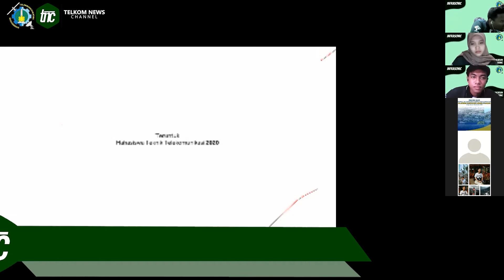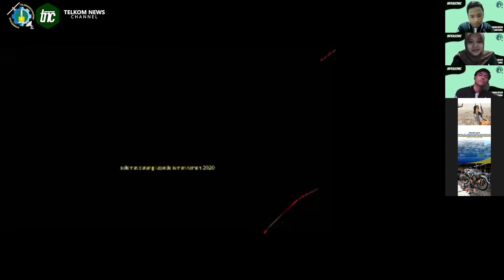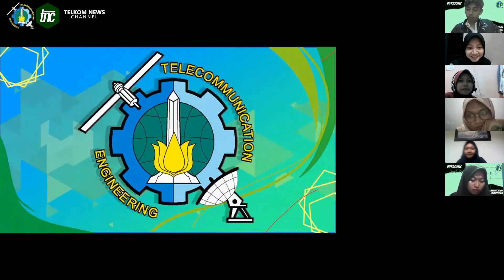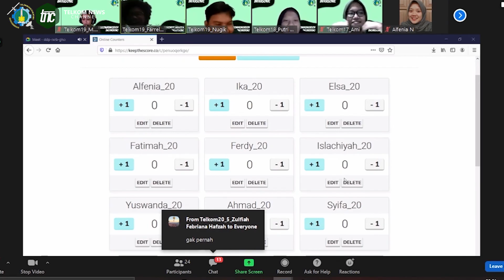INFRASONIC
Welcome party untuk Mahasiswa Baru Teknik Telekomunikasi 2020 yang mengusung tema "Infrasonic"
(A Beginning For Spectacular Jurney of Telecommunication Engineering).
Acara ini berlangsung pada 24 November 2020 dan diadakan secara online via Zoom. Selamat datang di keluarga besar Teknik Telekomunikasi!

Best regards,
Departemen Komunikasi dan Informasi HIMA TELKOM PENS 2020/2021